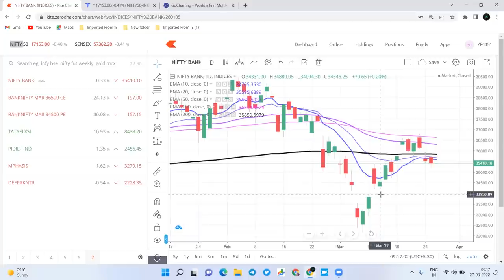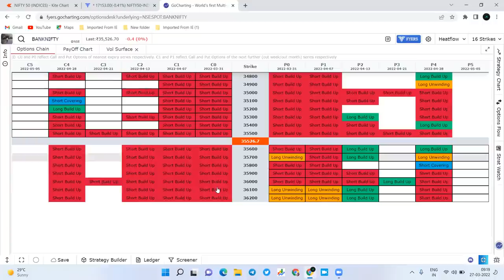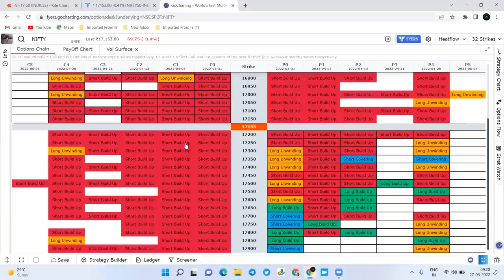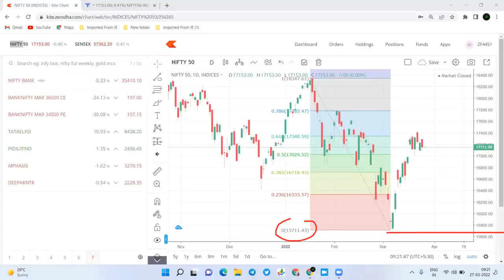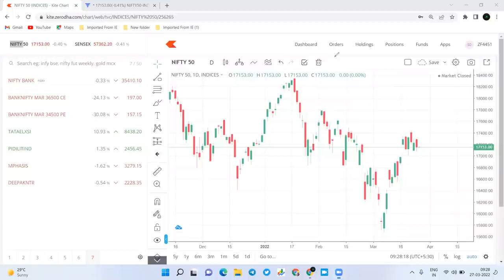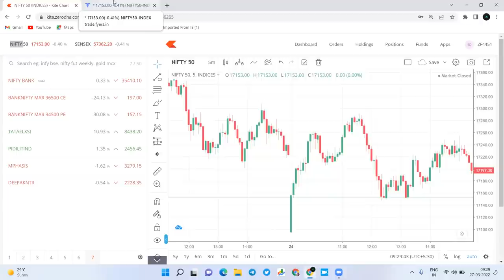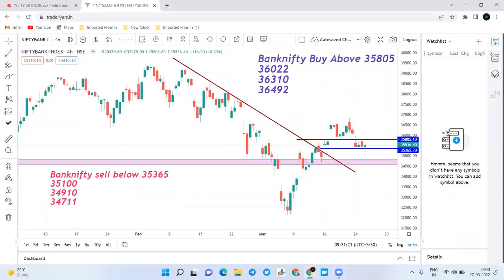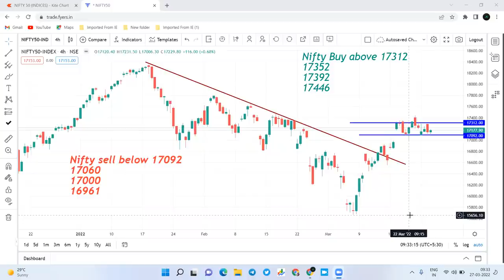28 March Nifty and Bank nifty prediction सेलिंग प्रेशर थांबणार का?